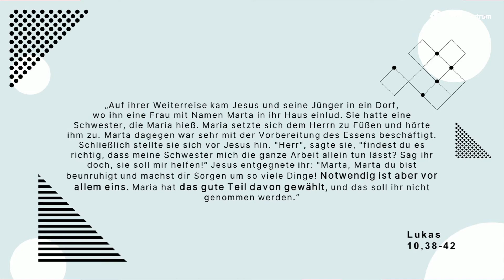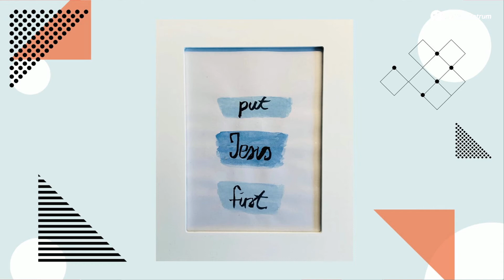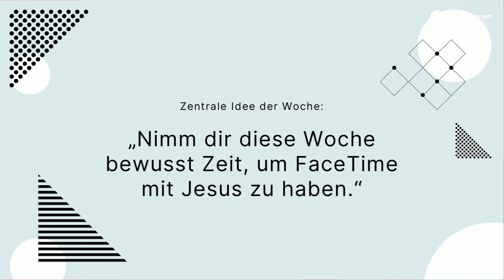Facetime mit Jesus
Hier ist die neue Predigt zum Thema "Facetime mit Jesus"